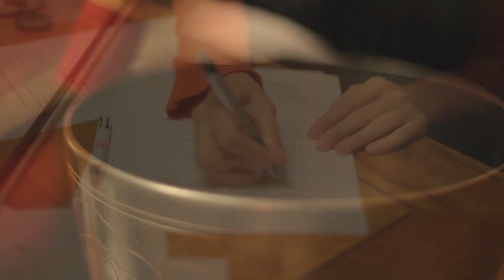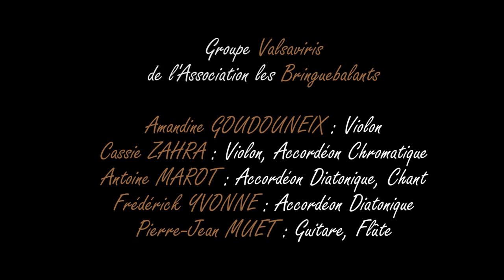Lo Pitit Ome - Valsaviris - Faux la Montagne 11/2014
Bourrée Interprétée par le groupe Valsaviris, la capture vidéo faite a faux la montagne lors d'un bal. Le groupe Valsaviris est un outils servant a finanacer notre festival : BALAVIRIS. Pour en savoir plus allez sur notre site internet